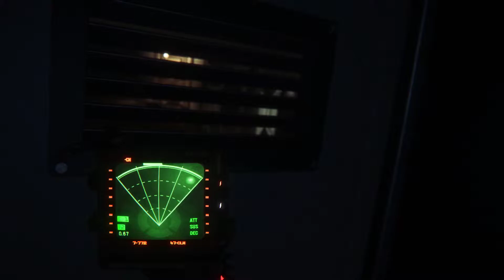Alien: Isolation. Покормим чужого?